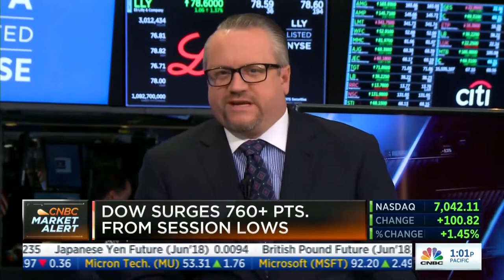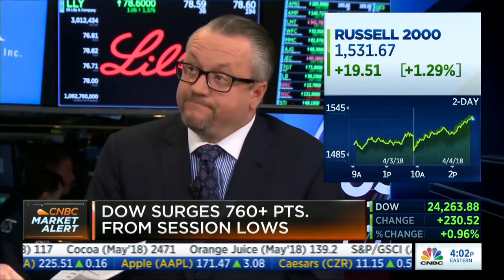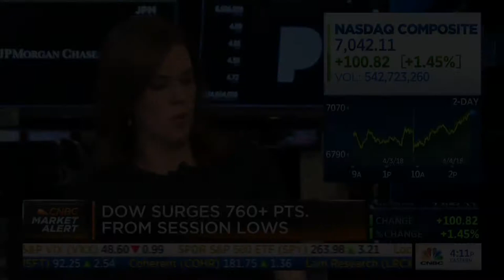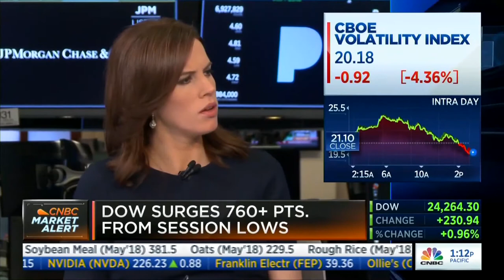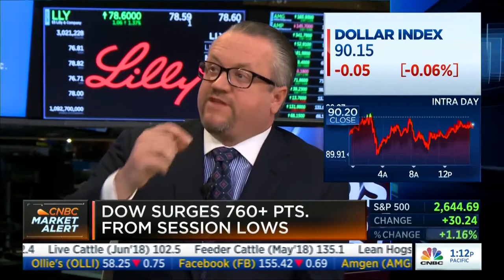David L. Bahnsen Discusses Today's Market Moves & Trade Policy on CNBC's Closing Bell